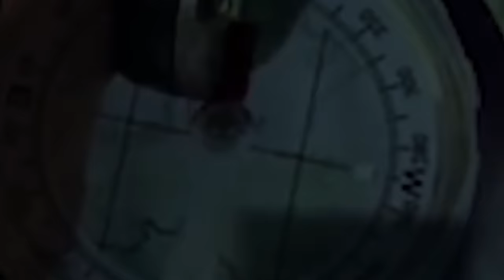Bermuda Triangle Ka Rahasya | Mystery of Bermuda Triangle in Hindi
My Gears:
My Mic